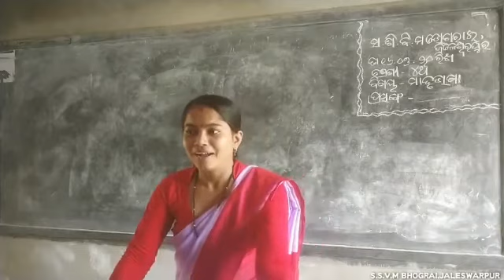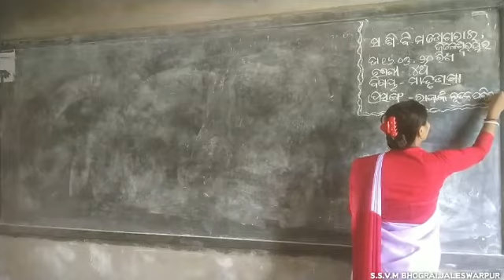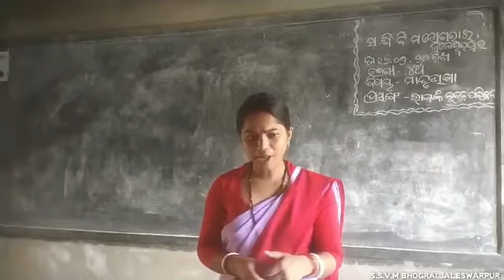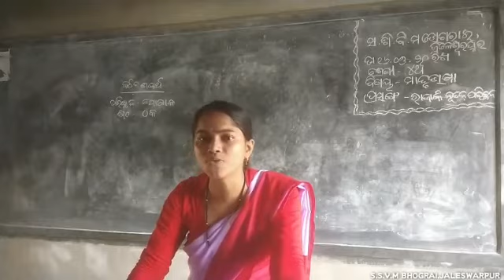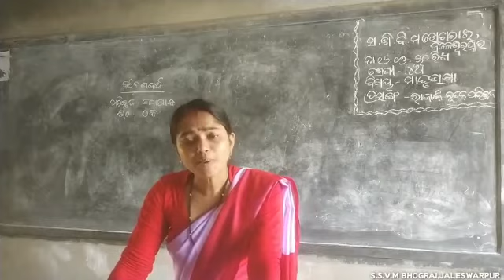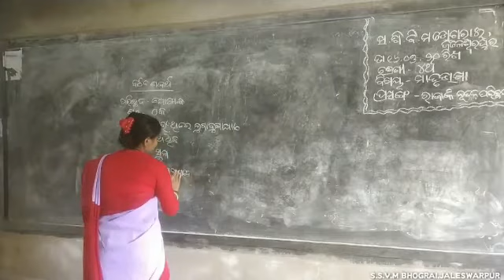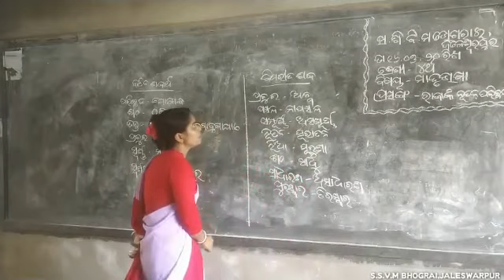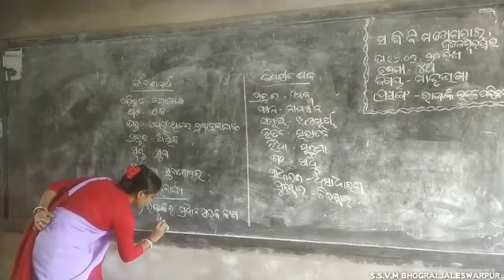Class IV Odia Raja nka nutana parichhada1